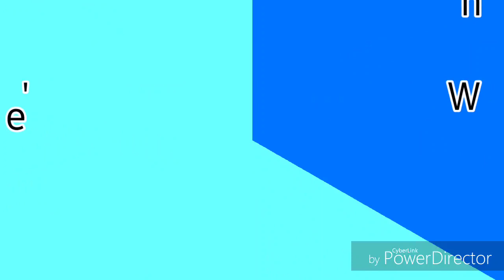Sari-saring isda gamit ang iba't ibang paraan sa pangingisda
sari-saring isda ang nahuli gamit ang pana, kawil at bubo trap.